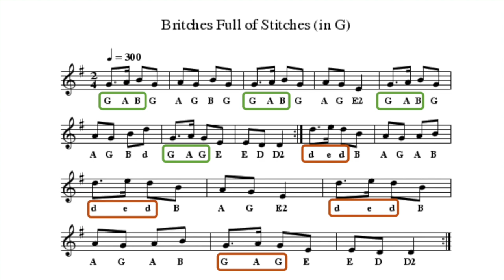Britches Full Of Stitches | Music With Mr. DelGaudio | an Irish folk tune for St. Patrick's Day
Welcome to Music with Mr. DelGaudio!

Here is a link to the sheet music for Britches Full of Stitches:

I have always admired the beauty and the simplicity of Irish folk music.  A traditional Irish "session" is a real hoot!   Musicians gather at traditional Irish folk "sessions" to play tunes together, like "Britches Full of Stitches".  In this video we will learn the words and "pieces" of the melody on xylophone.  Traditionally the melody would be played on a fiddle, flute or whistle.  We will also learn a drum part (inspired by the bodhrán).  Lastly, it makes a fun "passing game" and is perfect to create a dance to!  Enjoy!